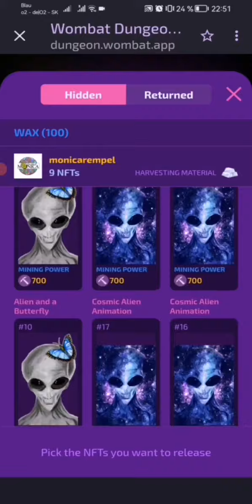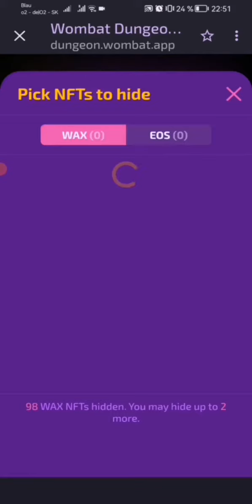Stake 2x Dark Matter Pack = 19 000 MP 😱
I'm stacking Delta Dark Matter Pack (9000 MP) and Epsilon Dark Matter Pack (10000 MP).